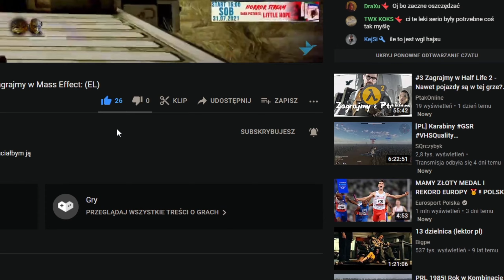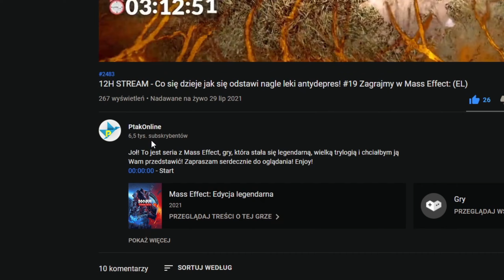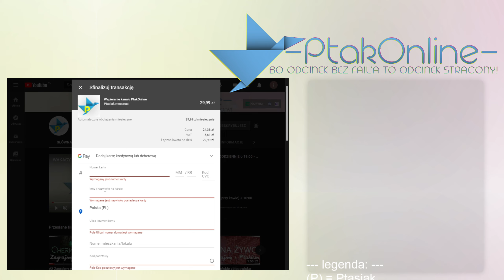Ta gra wciąż jest przepiękna! - #1 Zagrajmy w Ghost of tsushima PS5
Życie 侍 nie jest kolorowe! Spróbujmy być dobrym samurajem i walczmy o godność naszej ziemi!
Jeżeli chcesz mnie dodać:
STEAM - Ptakonline
GOG.com - PtakOnline
Epic Games Store - PtakOnline
PSN - MAT_JuMp3r
XBOX LIVE - PtakOnline
Socialclub(GTA5) - JuMpEr.PL